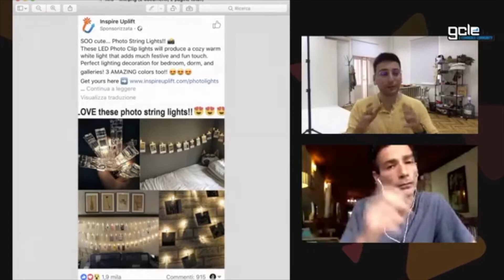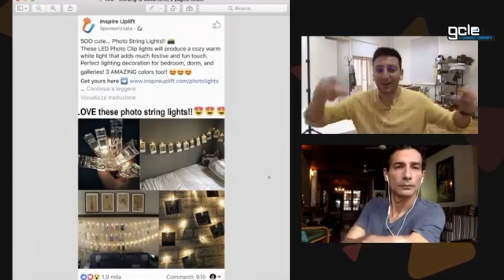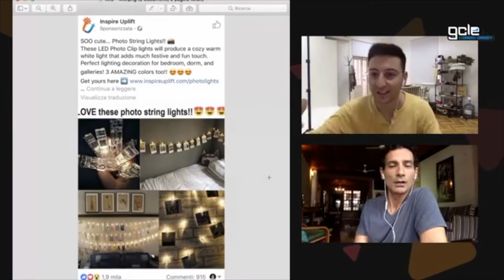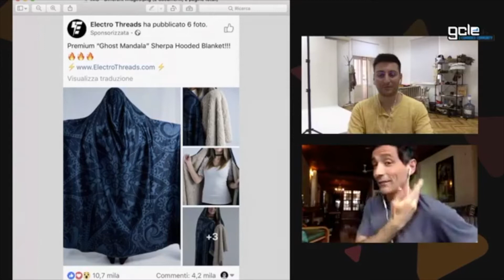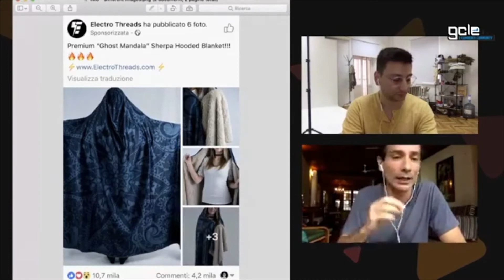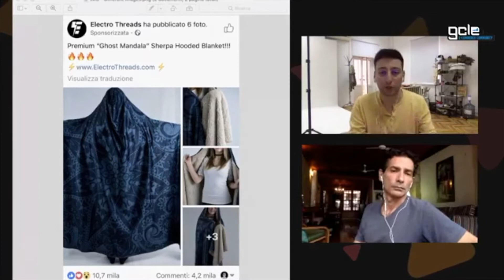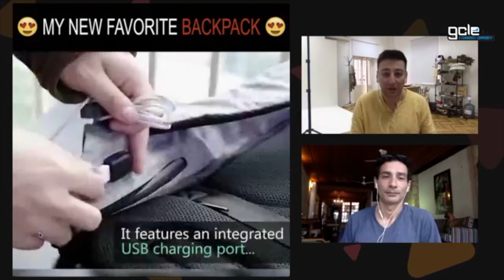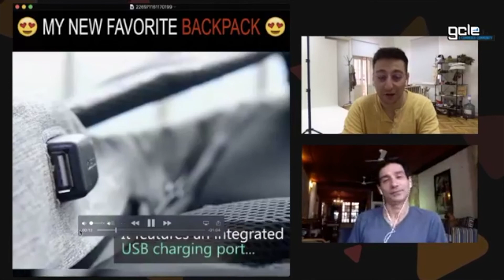Live Webinar con Nico Nuzzi: Ad creative che vendono [Part 1]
Prima parte del live webinar con Nico Nuzzi sulle Ad creative che vendono.